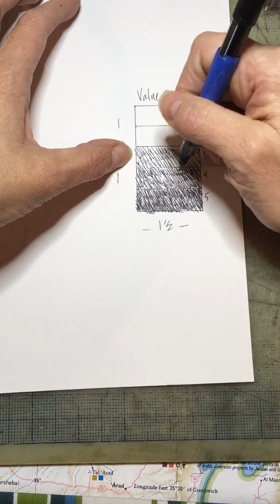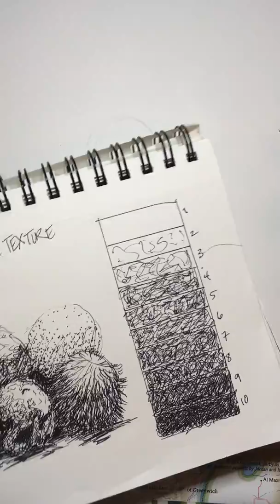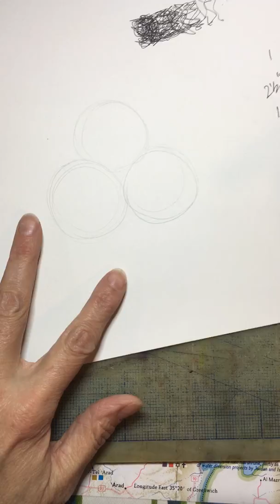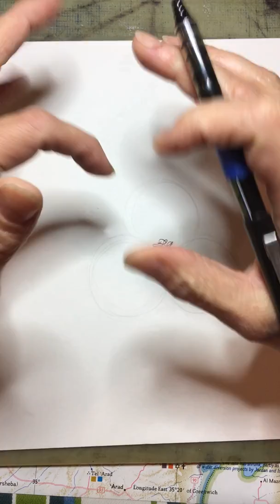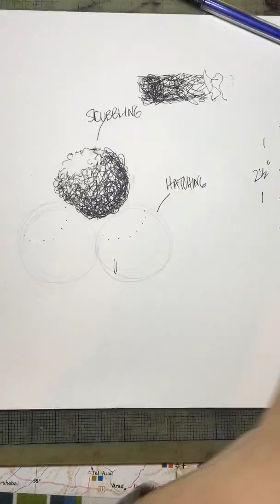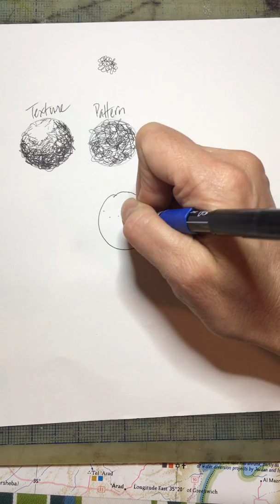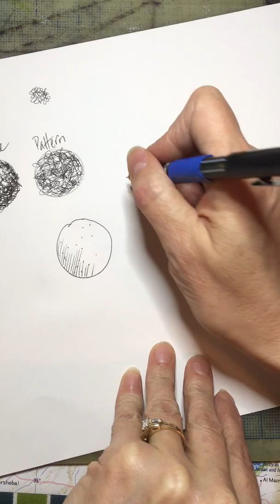Value, Shape, & Texture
In-class lesson on value, shape, and texture.